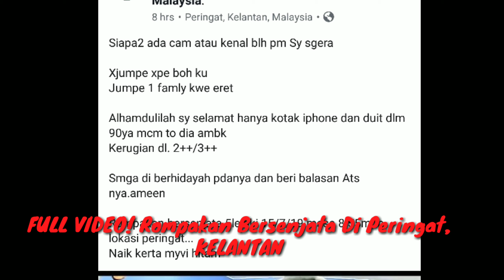Full Video! Rompakan Di Peringat,Kelantan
Full Video!  Rompakan Di Peringat

Tarikh: 15/07/2019

Masa: Isnin Jam 8.55Malam

Tempat/Lokasi: Cabang 3 Peringat,
Dekat Bernas Peringat